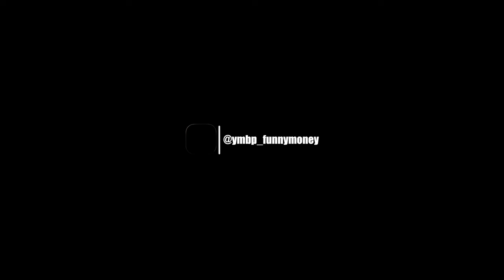FUNNY $MONEY - T.A.N /TRAPPING AZZ N*GGAS (Official Video) ShotBy